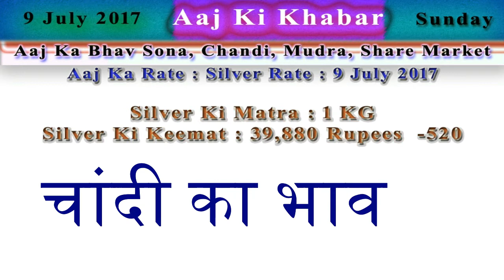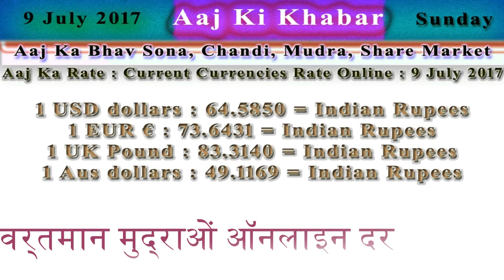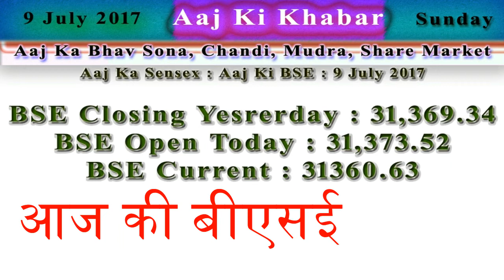Aaj Ka Rate Gold, Silver, Currency, Share Market 9 July 2017 India Market News in Hindi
Aaj Ka Rate : 22 Carat Gold Rate : 9 July 2017
Gold Ki Matra : 10 Gram
Gold Ki Keemat : 27,520 Rupees -30

Aaj Ka Rate : 24 Carat Gold Rate : 9 July 2017
Gold Ki Keemat : 30,021 Rupees -33

Aaj Ka Rate : MCX Gold Price Online : 9 July 2017
Open :  28,050.00
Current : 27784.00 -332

Aaj Ka Rate : Silver Rate : 9 July 2017
Silver Ki Matra : 1 KG
Silver Ki Keemat : 39,880 Rupees  -520

Aaj Ka Rate : MCX Silver Price Online : 9 July 2017
Open :  37,440.00
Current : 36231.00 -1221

Aaj Ka Rate : Today Currencies Rate : 9 July 2017
1 USD : 64.63097 = Indian Rupees
1 EUR : 73.68900 = Indian Rupees

Aaj Ka Rate : Current Currencies Rate Online : 9 July 2017
1 USD dollars : 64.5850 = Indian Rupees
1 EUR € : 73.6431 = Indian Rupees
1 UK Pound : 83.3140 = Indian Rupees
1 Aus dollars : 49.1169 = Indian Rupees

Aaj Ka Sensex : Aaj Ki BSE : 9 July 2017
BSE Closing Yesrerday : 31,369.34
BSE Open Today : 31,373.52
BSE Current : 31360.63

Aaj Ka Nifty : Aaj Ka NSE : 9 July 2017
NSE Closing Yesrerday : 9,674.55
NSE Open Today : 9,670.35
NSE Current : 9665.80

Source : Good Returns And Money Control Websites